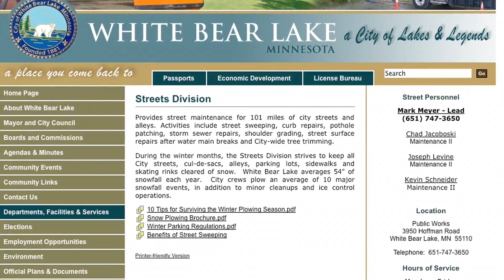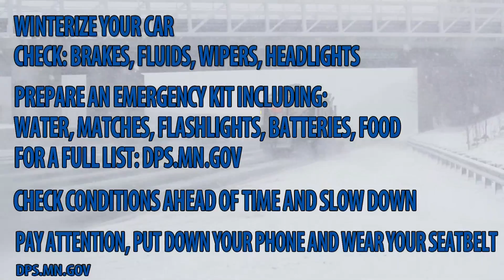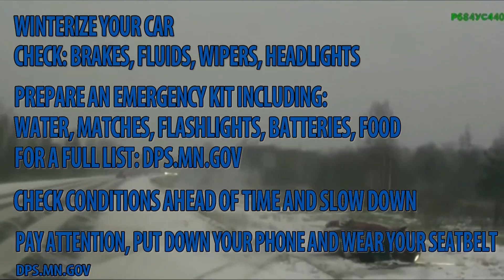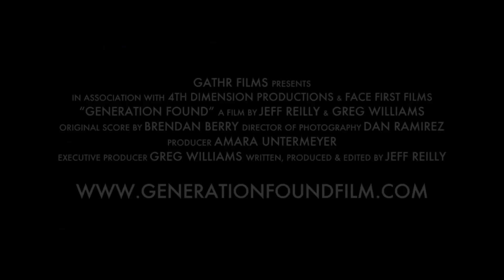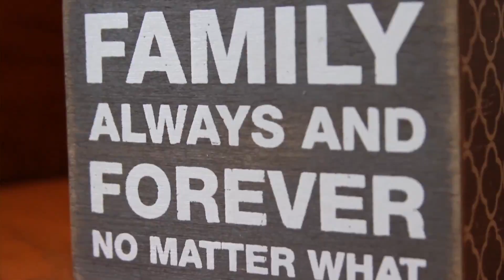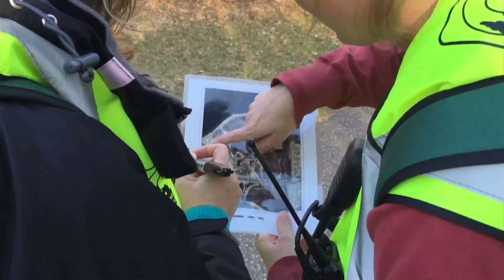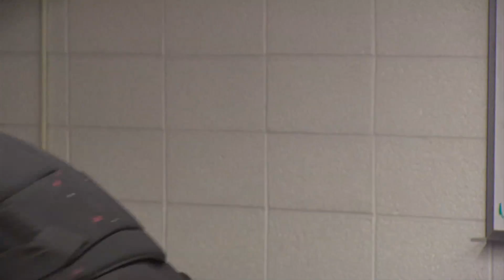LAB February 2017